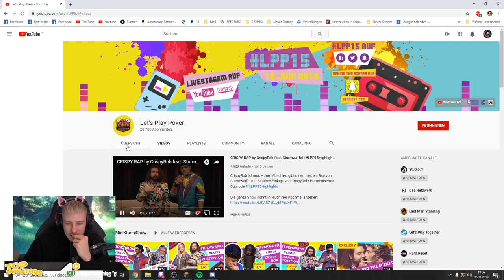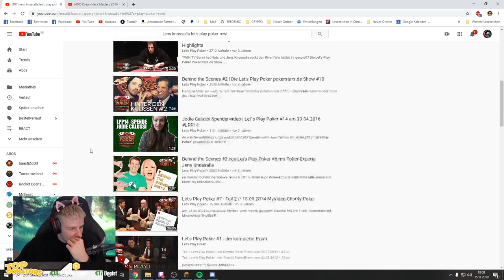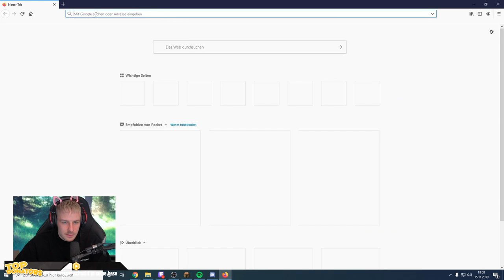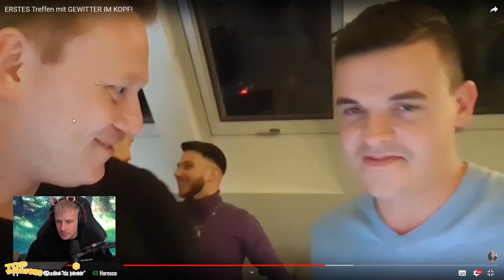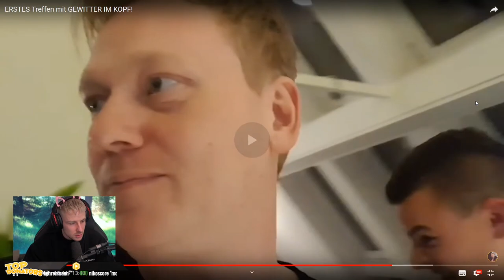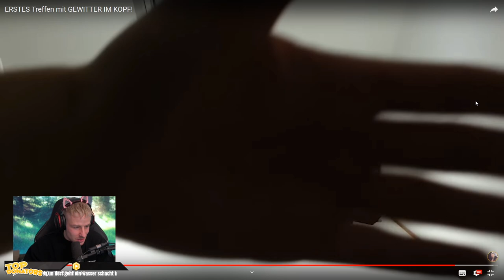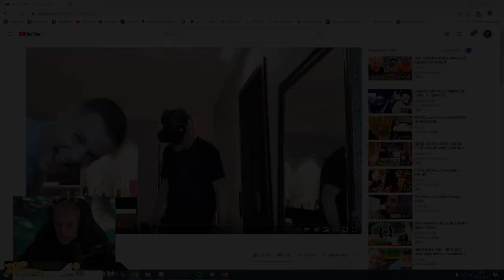Storytime über KNOSSI | ENTTÄUSCHT von Sascha? | Rewinside Reaktion